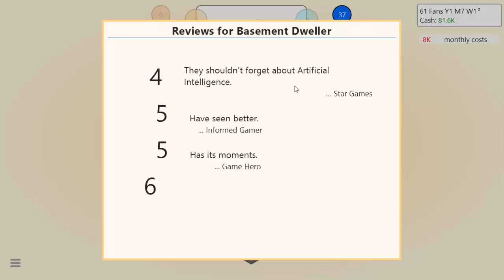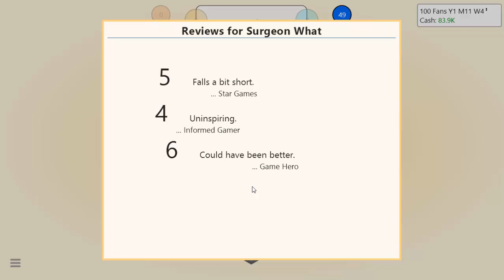Game Dev Tycoon Gameplay part 1 - Thunderbacon is expanding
That is right, we now own a gaming company woooo